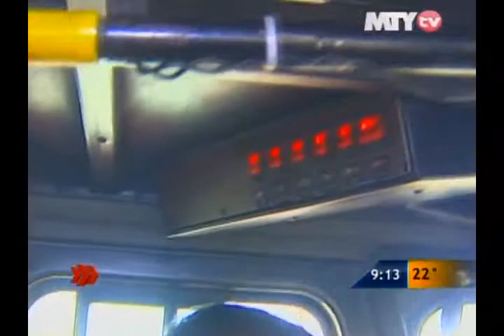Las Noticias - Tiene Bomberos de NL nuevas unidades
Se trata de dos camiones que fueron donados por el Aeropuerto Internacional de Monterrey.